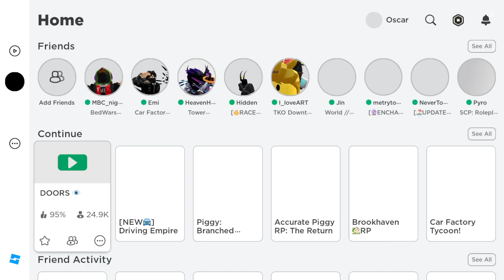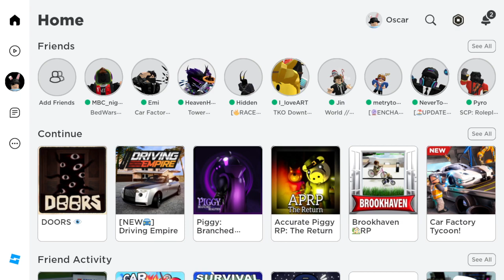i clipped a HACKER in roblox DOORS... (Roblox Doors)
this guy really thought he could get away with hacking wow..